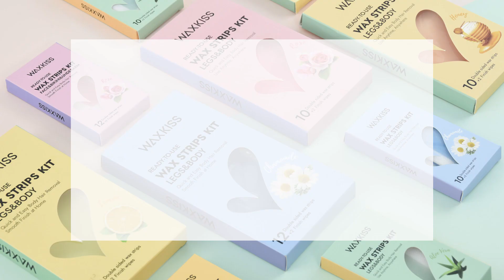Effective depilation for arms/legs/armpits/face/bikini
WAXKISS COLD WAX STRIPS
√ Skin-friendly ingredients: Natural beeswax , olive oil etc
√ Effective Depilation：Hair removing from the root, without black sopt leaves
√ Easy to use：Can be cut into various shapes for bikini line, eyebrows, etc
√ Full body available：Hair removal effect up to 4 weeks